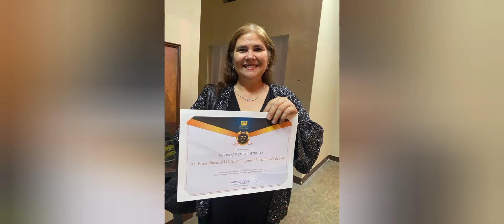2022. Actividades artísticas de la primera mitad del 2023